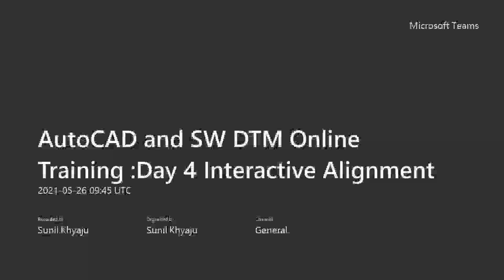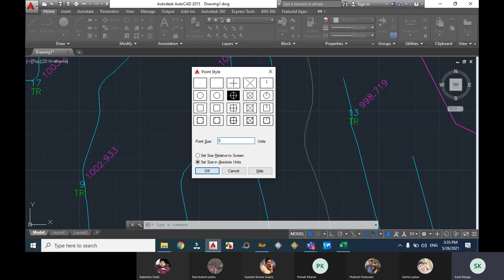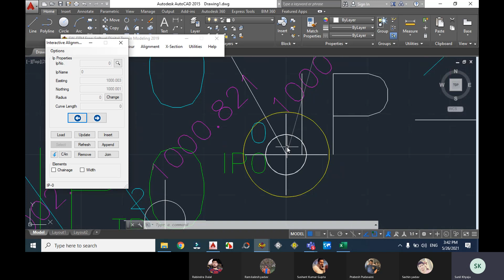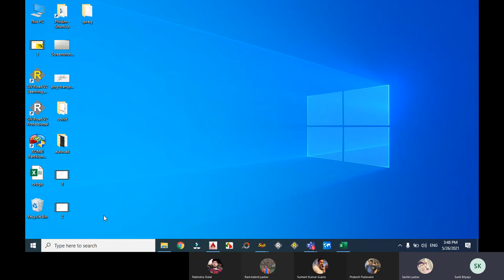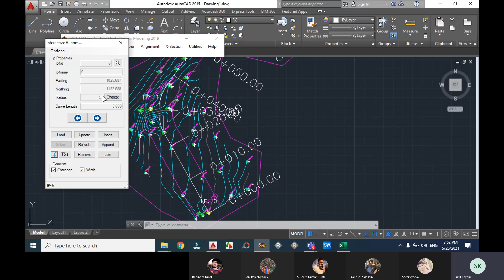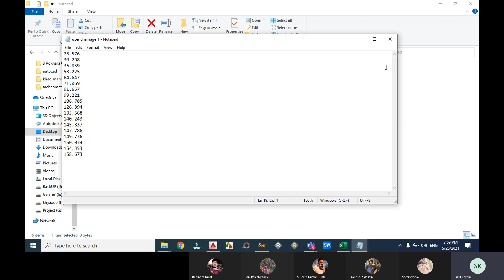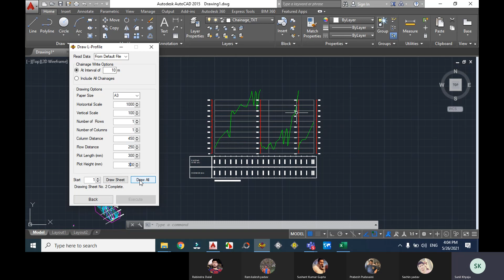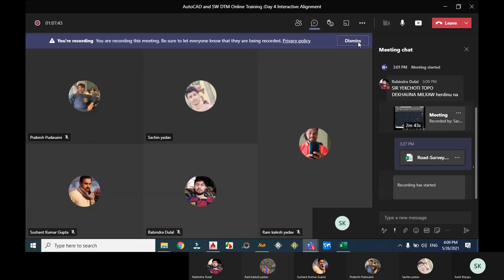SW DTM : Interactive Alignment